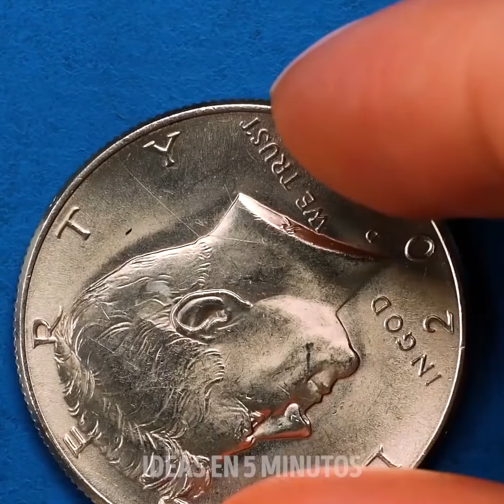TRUCOS ALTERNATIVOS CON AGUA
00:09 Como hacer fluido no newtoniano
01:50 Truco con algodón de azúcar
02:34 Ilusión con agua
03:09 Congelamiento asombroso
03:13 Trucos con espuma para afeitar
04:38 Huevos de cuarzo caseros
05:56 Propiedas maravillosas del agua que harán que tus experimentos caseros sean asombrosos